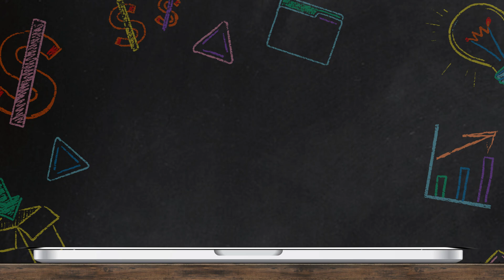Back to School | VSM 101 | Lesson 2: Value Stream Management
What is Value Stream Management? Join Broadcom's Chief Transformation Officer, Laureen Knudsen as she uncovers:

What is value stream management?
Why is value stream management important?
A real-life example of how a banking company used value stream management to improve their customer value.

Don't get left behind.